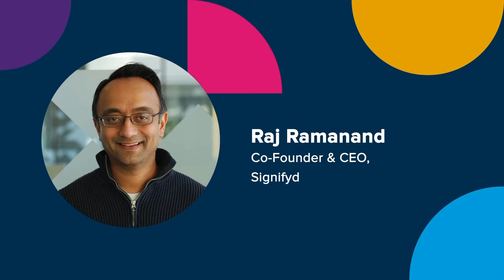FLOW Summit 2022: Keynote – The Next Stage of Ecommerce Growth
Signifyd’s Raj Ramanand, Nicole Jass of FIS and Kal Raman of Samsung discuss the importance of optimizing ecommerce’s payment stack and why “return on shopping cart” is the metric retail leaders should be focused on in the new era of ecommerce.
Videos for all sessions are available on demand and free to browse